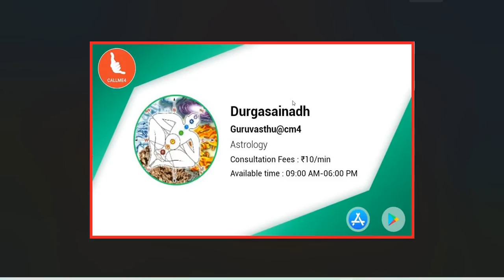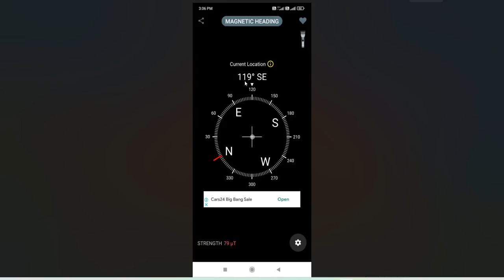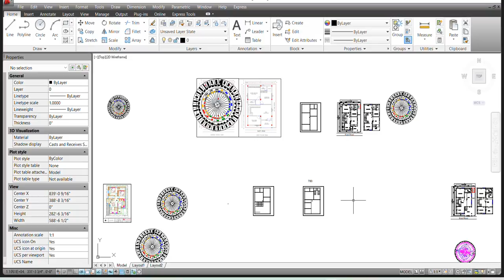ద్వారానికి వెన్ను పారులు ఎలా చూడాలి-వీడియోలలో చెప్పిన వాస్తు ప్లానులు ఇచ్చేటప్పుడు పాటించటంలేదా ?